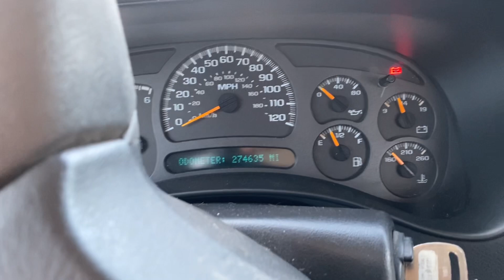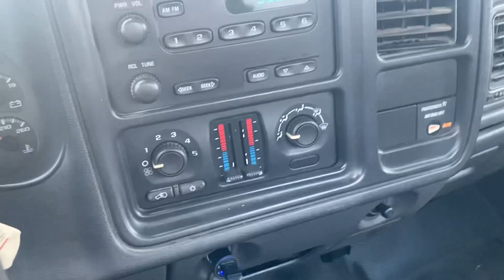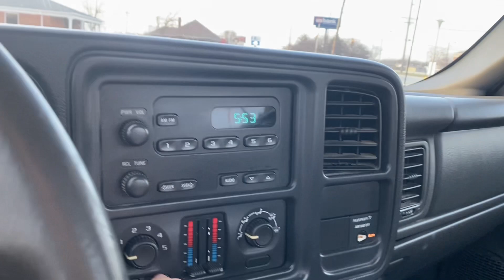I bought this PILE of a pickup for $1,200….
Over this past Winter, I just happened to be on Marketplace doing my usual looking when this old man came up for sale. Freshly listed.

Despite being a 4.3, I jumped on him. Reason being: Neil has an NV3500 5 speed manual. A truck this new with a manual is not a common sight. Combined with being a threatening GMT800, this was a no brainer! Think of Neil as the mini version of Stanley’s 8.1.

- Timestamps -
00:00 - Introduction
00:18 Meet Neil (WACH OUT FUR NEIL CLIBBINS AMIRITE?)
01:11 - Odometer, hour meter, and start up.
01:44 - Under the hood, my questionable decision...
02:16 - ACORDIAN MEERES + Neil is an endangered species!
02:48 - Quick interior tour.
03:45 - Why I named him Neil!
04:16 - POV ride along!